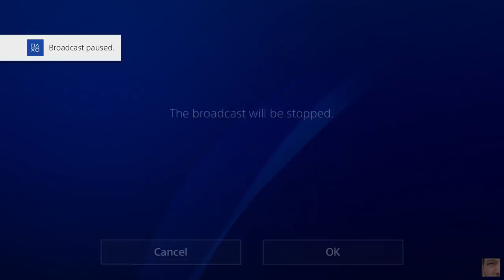Paragon PS4 (Open Beta) Gameplay Part 829 Hero-Murdock Victory Live Twitch Record